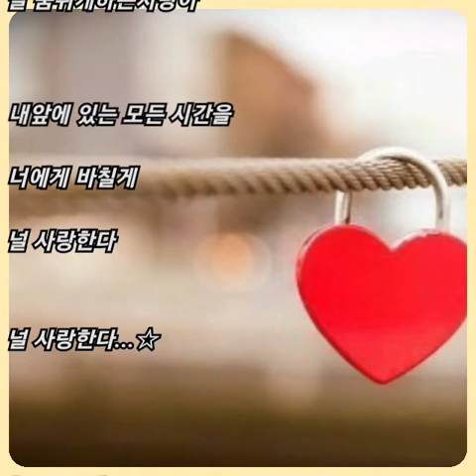이루 ☆ 사랑아..(제빵왕 김탁구 삽입곡)